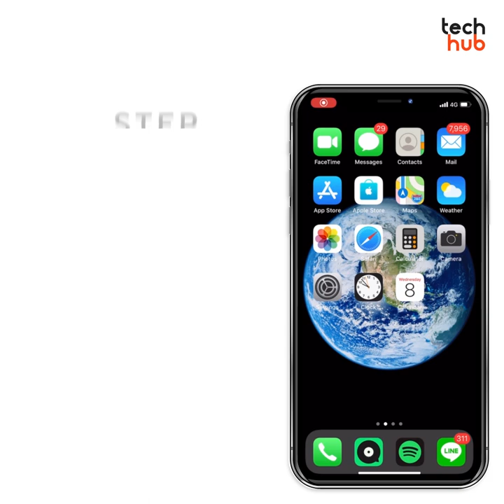5 Steps ประหยัดแบต iPhone ให้ใช้งานได้ทั้งวัน : Techhub HowTo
เบื่อมั้ย แบตมือถือหมดไว ไม่รู้ทำไงดี 🤷🏻‍♀️
มาดู How To ประหยัดแบต iPhone ให้ใช้กันยาวๆ ได้ทั้งวัน ง่ายๆ แค่ 5 Steps

📣 อัปเดท How To เจ๋งๆ ทุกวัน ที่